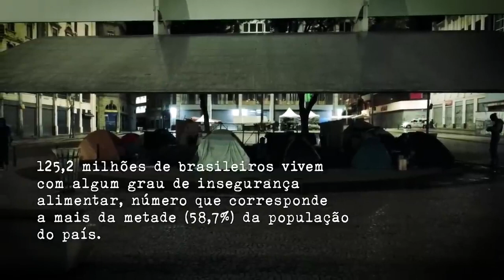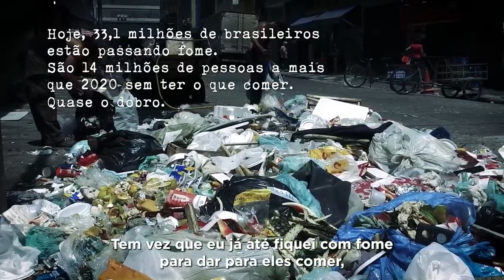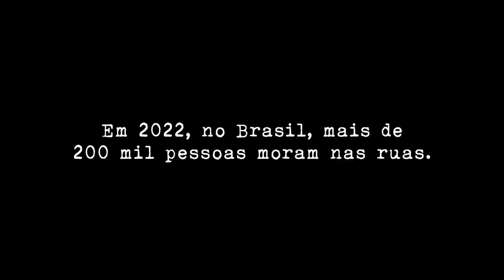O Brasil está de volta ao Mapa da Fome